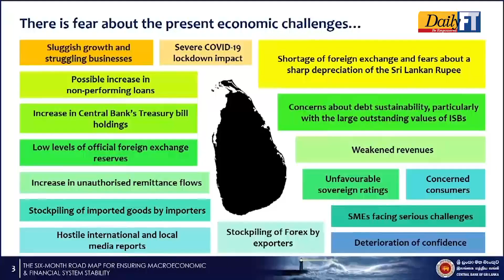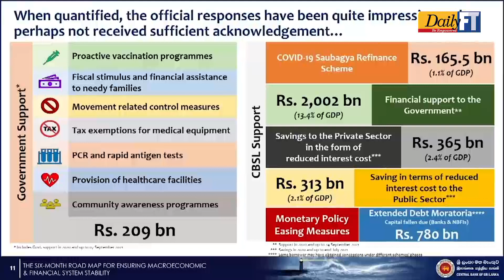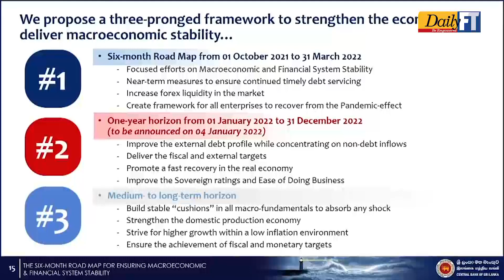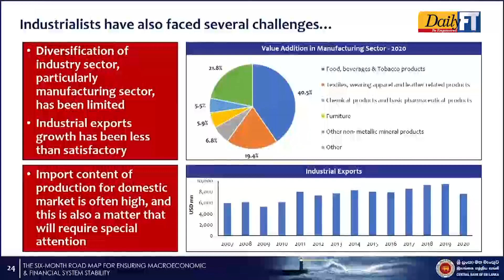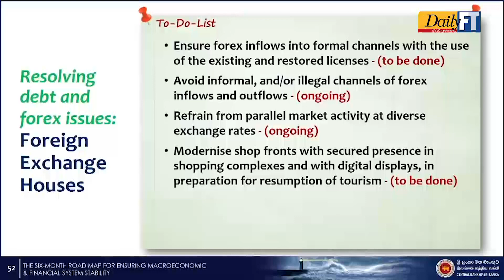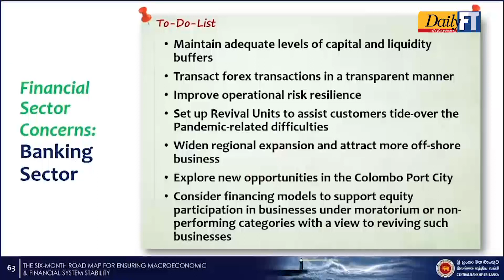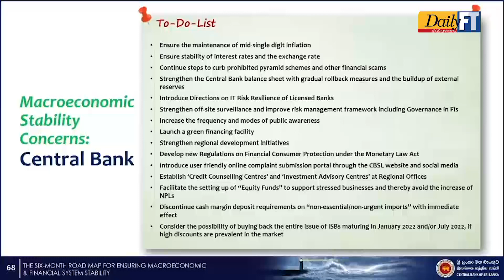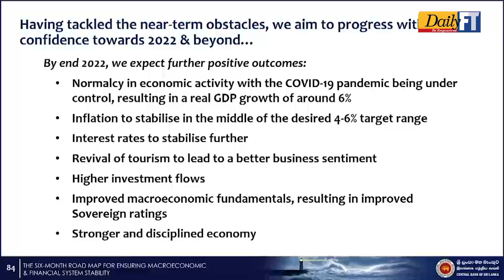CB charts short-term Road Map for stability and growth.